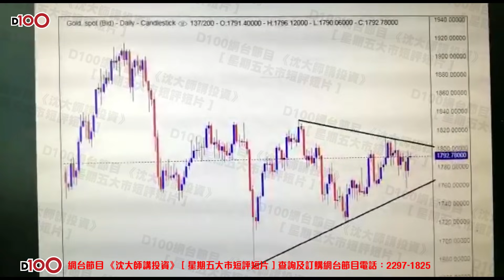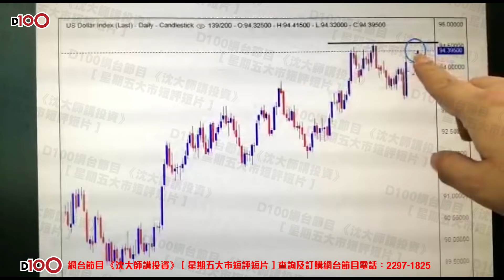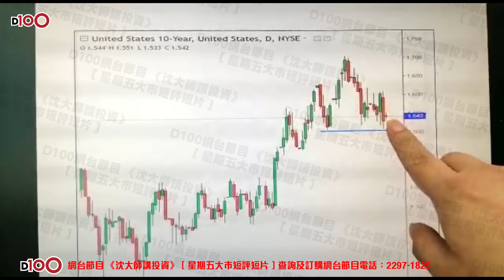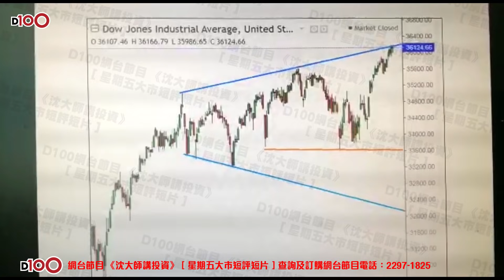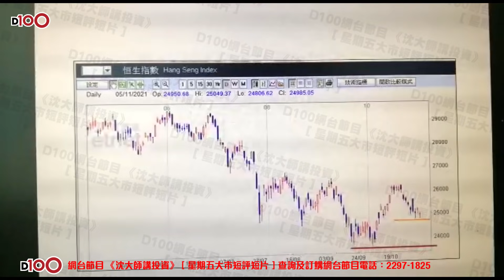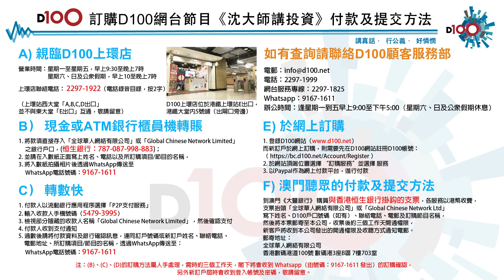《沈大師講投資》(沈振盈) 2021年11月5日 ［星期五大市短評短片］第二十五季網台節目已經開始接受訂購！！歡迎查詢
訂購D100網台節目《沈大師講投資》，方法如下：
2. 轉數快 (FPS)
3. 現金或ATM銀行櫃員機轉賬
4. D100上環店訂購（現金/EPS /八達通）

（本季為 第25季︰2021年9月6日至12月5日）
逢星期三晚 上架
主持︰沈大師 （沈振盈）